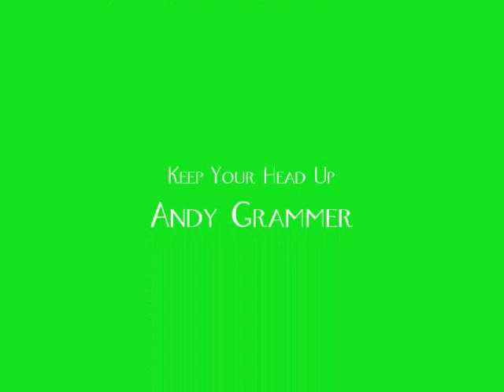My "Thank You"s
This is my thank you to anyone that sent or gave me a hat, scarf, or wig. When I started losing my hair, I was absolutely terrified. The support that I got from all of you is so appreciated and it did wonders for my self-esteem. I love you all, whether I know you or not. Thank you.